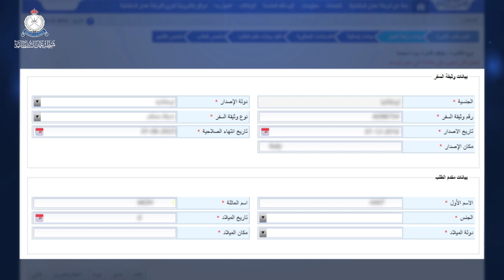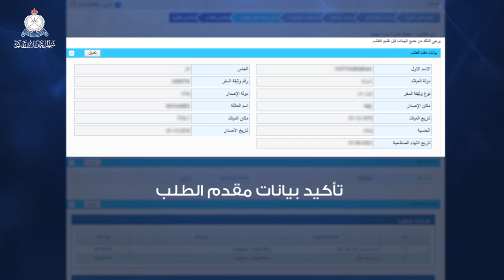التأشيرة الألكترونية السياحية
يمكنك إنهاء التأشيرة السياحية خلال وقت قياسي، عبر موقع التأشيرة الألكترونية العمانية